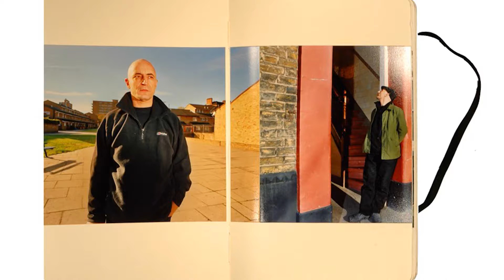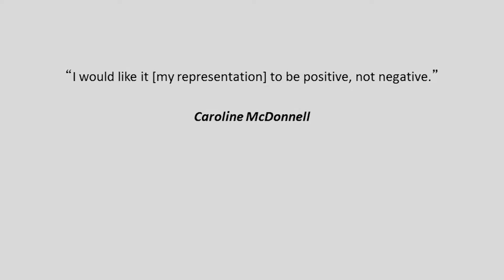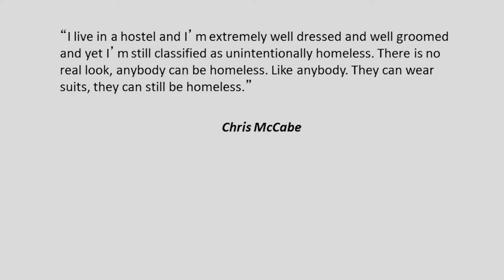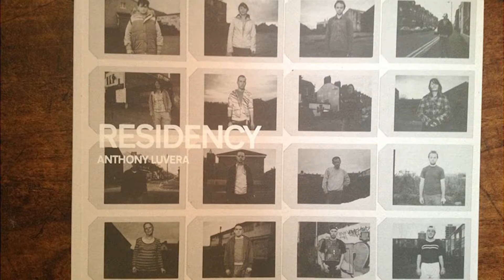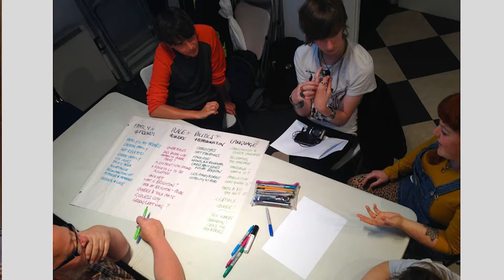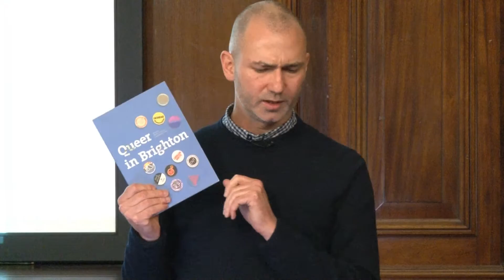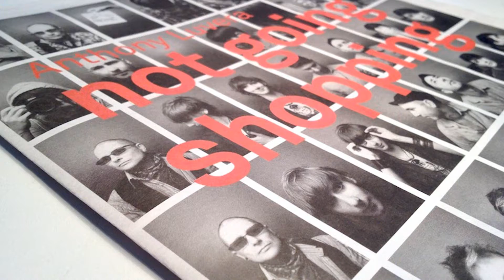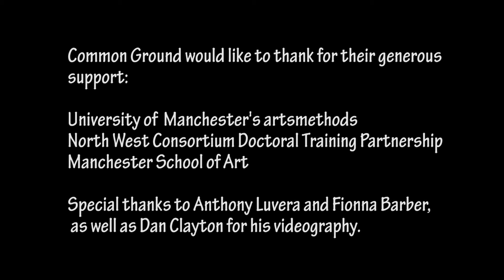The Subject of Study: Anthony Luvera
‘The Subject of Study – Collaboration in Research and Artistic Practice’ conference, November 2016, was aimed at exploring research collaborations in academic and artistic practice.

The evening session featured artist, writer and educator, Anthony Luvera  whose work explores tensions between authorship (or artistic control) and participation, and the ethics involved in representing other people’s lives.